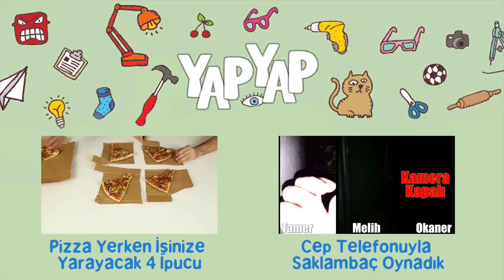Cem'den Melih'e Koltuklu Eşek Şakası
Bu seferki eşek şakası Cem'den Melih'e. Hem de ne şaka! Cem bu kez Melih'i gerçekten çok fena kızdırdı. Üstelik Cem'in bu şakada işbirlikçileri de oldukça fazla: Okaner, Tamer ve Tuğçe. :)